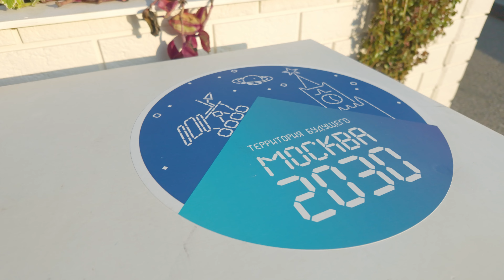НАГРАЖДЕНИЕ КОНКУРСА ГОРОДСКОЕ САДОВОДСТВО 2024 МОСКВА СВЕТЛАНА АКУЛОВА. МУЗЕОН 29.08.24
НАГРАЖДЕНИЕ КОНКУРСА ГОРОДСКОЕ САДОВОДСТВО МОСКВА"
Добро пожаловать на церемонию награждения конкурса «Городское садоводство Москва»! 🌱🏆

В этом видео мы покажем, как жители Москвы превращают свои дворы и городские пространства в зелёные оазисы. Узнайте, кто стал лучшим садоводом города и какие проекты завоевали признание жюри. Вы увидите невероятные работы участников, которые с любовью ухаживают за своими садами и вносят огромный вклад в экологию и красоту нашего мегаполиса.

🌿 Вместе озеленяем Москву! 🌿